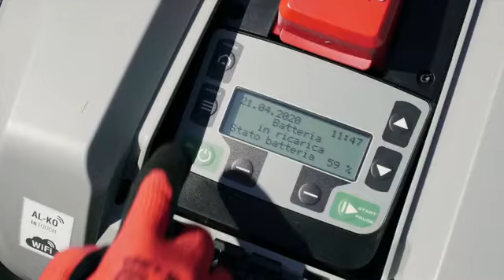Robolinho AL-KO 1150 W Premium Robot Lawn Mower - Manufacturer's video - Robot start-up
The Robolinho AL-KO 1150 W Premium robotic lawn mower will take care of your green area silently and automatically. From now on, you can enjoy your weekends without spending time in mowing your garden.
It is recommended for surfaces approximately 1000 m² featuring a cutting width of 22 cm.
Control and manage your Robolinho through the Smart Garden AL-KO inTOUCH App. Possibility to modify the scheduling according to the user’s needs and requirements through the Wi-Fi or even ALEXA. Whether there is no network connection, you can also start the robotic device from the simplified display.
The DCS system (Double-Cut-System) developed by AL-KO finely mows the grass and return it to the lawn as organic fertilizer. The blade disc that runs alternately clockwise and counterclockwise and the blades with double sharpening, which ensure a higher durability, ensure an even more precise and perfect cut.
The motor is powered by a 25.2V 5 Ah battery, which ensures a running time of 100 minutes. Maximum safety for humans and pets resulting from the use of the Robolinho 1150 W Premium robotic cutting device: reliable sensors will be immediately operated in case of emergency.
Finally, the robotic mower is also able to mow effortlessly on slopes up to 45%.

Main specifications and strengths of the Robolinho robotic mower:
INTUITIVE: Installation, setting and operation. Immediate start and ready for use
SUPER-COMPACT: Small-sized and lightweight. Easy to carry and transport even thanks to the handle that is located on top of the robotic mower.
INDEPENDENT: It cuts and charges by itself.
SENSIBLE: With sensors for detecting obstacles/contact. When the robot detects an obstacle it stops, comes back and changes direction.